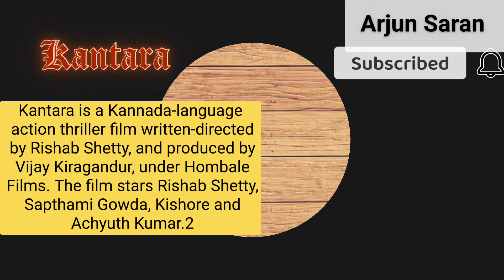Super Action Thriller Movies in Hindi | Best Actions Movie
Super Action Thriller Movies in Hindi

Kantara is a Kannada-language action thriller film written-directed by Rishab Shetty, and produced by Vijay Kiragandur, under Hombale Films. The film stars Rishab Shetty, Sapthami Gowda, Kishore and Achyuth Kumar.kantara movie,kantara 2 trailer,kantara movie songs,kantara 2,kantara movie hindi dubbed

Pushpa: The Rise

Pushpa: The Rise - Part 01 is a Telugu-language action drama film written and directed by Sukumar. It stars Allu Arjun, Fahadh Faasil, and Rashmika Mandanna.pushpa movie,pushpa songs,pushpa movie hindi dubbed,pushpa 2 trailer,allu arjun movies in hindi dubbed full movie,allu arjun movie,allu arjun new movie,allu arjun songs

Jailer

Rajinikanth, Mohanlal, Shivaraj Kumar, Jacky Shroff, Tamannaah, and Ramya Krishna.
jailer song,jailer full movie hindi dubbed,jailer movie

I Movie

I is a Tamil-language romantic action thriller film written and directed by S Shankar. The film features Vikram, Amy Jackson and Suresh Gopi in lead roles while Santhanam, Upen Patel, Ojas Rajani and Ramkumar Ganesan portray pivotal roles.

Asuran

This is a 2019 Indian Tamil-language period action drama film written and directed by Vetrimaaran and produced by Kalaipuli S Thanu. It is based on the novel Vekkai (transl. Heat) by Poomani. It stars Dhanush, along with Manju Warrier.asuran full movie hindi dubbed 2020,asuran songs,asuran movie,asuran full movie tamil,dhanush new movie,dhanush songs,dhanush movie in hindi dubbed full movie,dhanush movie

Maaveeran

This stars Sivakarthikeyan, Aditi Shankar, Monisha Blessy, Yogi Babu, Mysskin, and Sunil.

Varisu

The popular South action-drama by Vaashi Paidipally features Rashmika Mandanna, and Thalapathy Vijay.thalapathy vijay hindi movie
,thalapathy vijay full movie hindi dubbed,thalapathy vijay song,thalapathy vijay movie.varisu full movie hindi,varisu song,varisu full movie hindi dubbed 2023,varisu full movie tamil

Ponniyin Selvan I & II

This Mani Ratnam 2-part directorial features Chiyaan Vikram, Jayam Ravi, Aishwarya Rai Bachchan, Karthi, Trisha in lead roles.ponniyin selvan songs,ponniyin selvan 2 full movie in tamil,ponniyin selvan 2,ponniyin selvan full movie in tamil

777 Charlie

777 Charlie starring Rakshit Shetty and Charlie.777 charlie full movie in hindi,777 charlie,777 charlie full movie